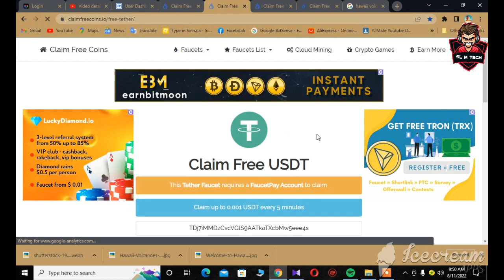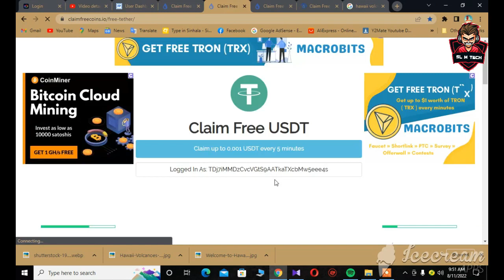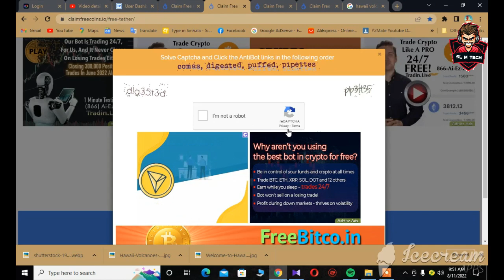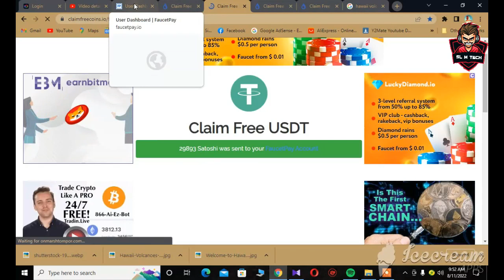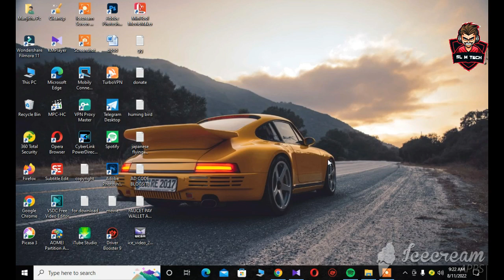earn free usdt every minute without any investment.best ever 100% trusted site. high & instant pay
සයිට් එක Google search කරලා හොයන්න යන්න එපා❌❌ හොයාගන්න බැරි වෙයි,😥ඒ නිසා අමාරුවෙ වැටෙන් නැතුව 👆👆උඩ තියෙන 👆👆 ලින්ක් එකෙන් සයිට් එකට ඇවිත් වැඩ පටන්ගන්න🙏👌👍..ඇති තරම් හොයන්න කිසිම වැඩක් නොකර..❤🔥💯💥

Good luck ..💥💥 All the best 💥💥

Now you can watching my every videos in my web site.you can search "youtube kottuwa blog" or click this link and watching my blog site YOUTUBE KOTTUWA